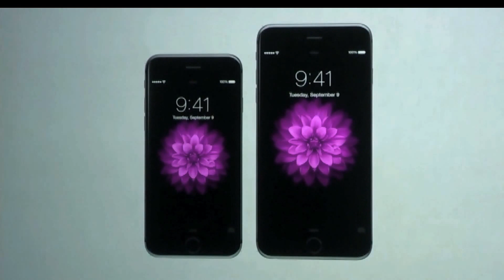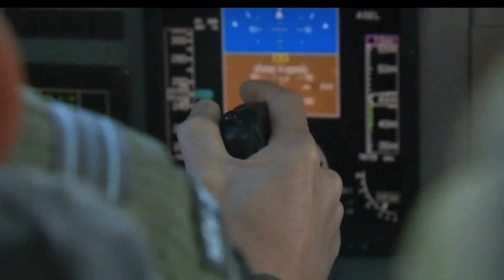Citrus TV: Tuesday News Brief September 9th, 2014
Eliza Lennon gives you a look at today's top stories, including Apple's new iPhone release.

Produced by Lauren Anderson